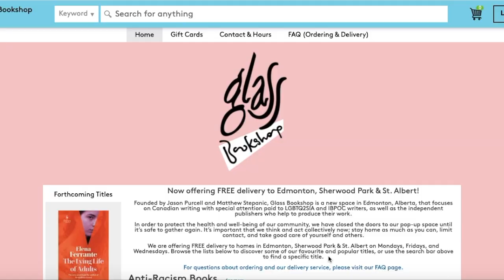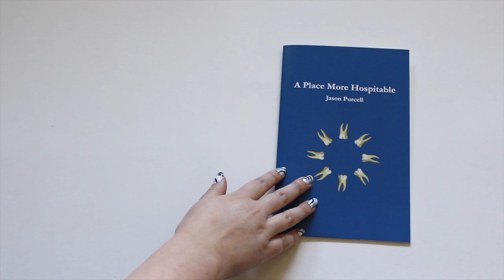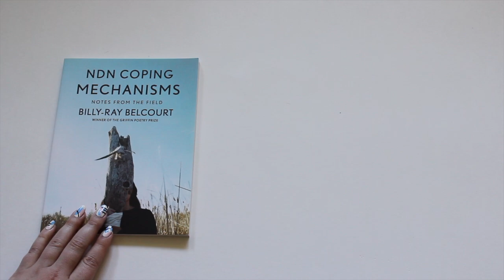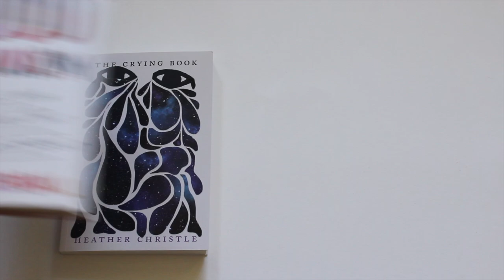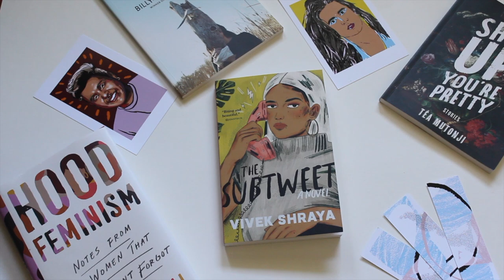My Favourite Local Bookstore | Glass Bookshop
Located on Treaty 6 territory, Glass Bookshop is a wonderfully curated bookstore focusing on LGBTQ2SIA and IBPOC authors.

Some places to donate to help fight anti-Black racism in Canada